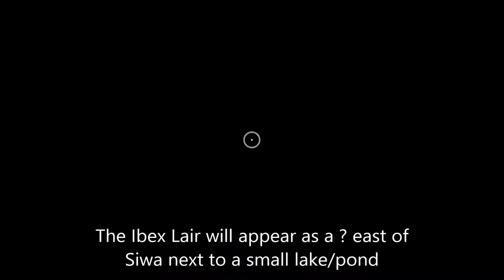Assassins Creed Origins - Part 13 - Ibex Lair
Short video showing the location and target for the Ibex Lair task in Siwa.  I mainly just uploaded this one for completeness.